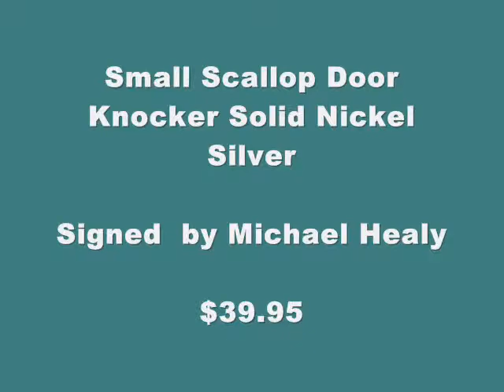Michael Healy Wall Sculptures, Door Knockers & Ringers at Wildlife Wonders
Like many of the artists at Wildlife Wonders Michael Healy finds inspiration from observation of the natural environment.  Perhaps then it is of little surprise that the beautiful Dragonfly door knocker was inspired by a dragonfly that landed on Michael's front door one day.